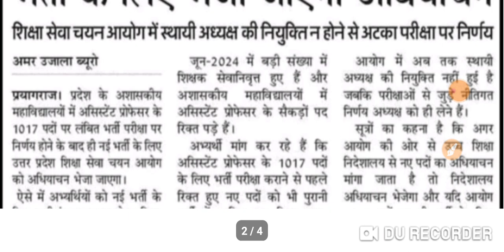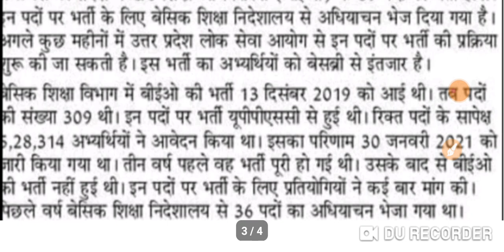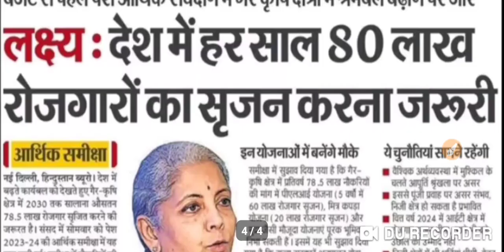TGT PGT LATEST UPDATE TODAY|BEO BHARTI|80 LAKH BHARTI|24/7/2024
ABOUT VIEDO 👉👉👉👉👉👉👉👉
✔️TGT PGT LATEST UPDATE TODAY
✔️BEO BHARTI
✔️TGT PGT
✔️80 LAKH BHARTI

Topics Cover:
Ayog
Tgt
Pgt